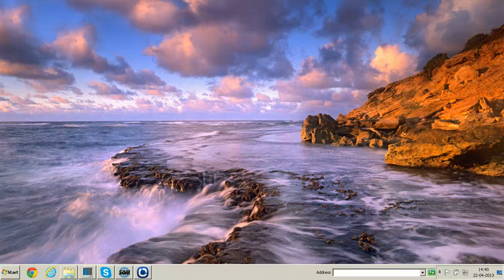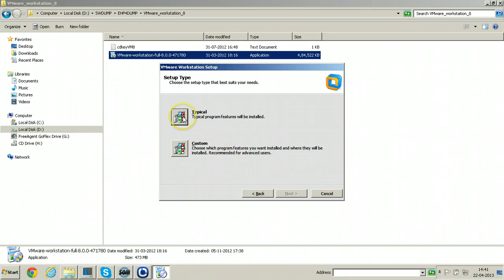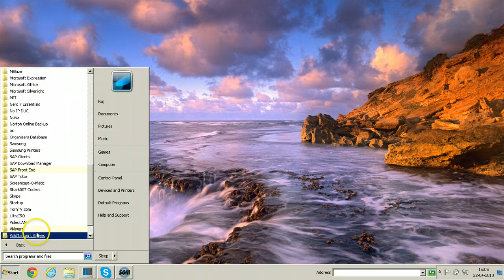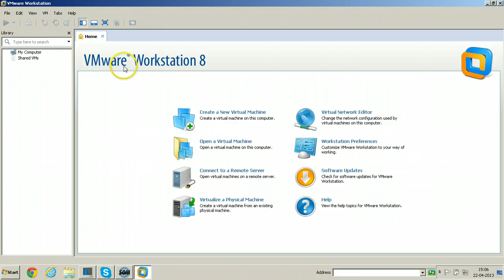1 Installing VMware workstation